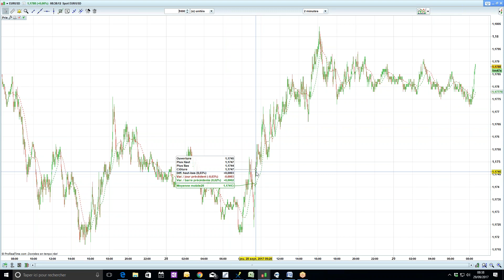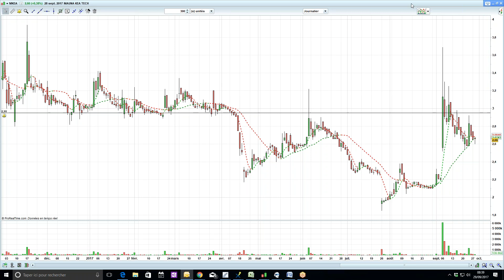Point Bourse du 29 septembre 2017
NE MANQUEZ PAS : DAY TRADING LIVE JEUDI 12 OCTOBRE DE 8H45 à 12H45.